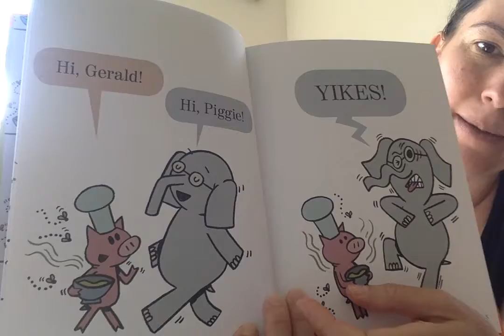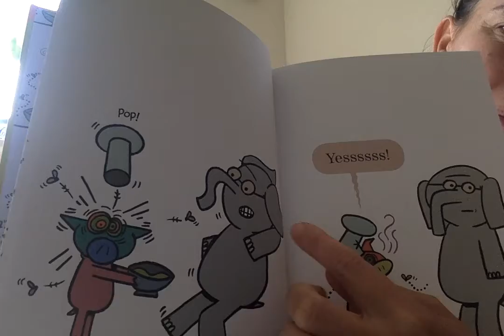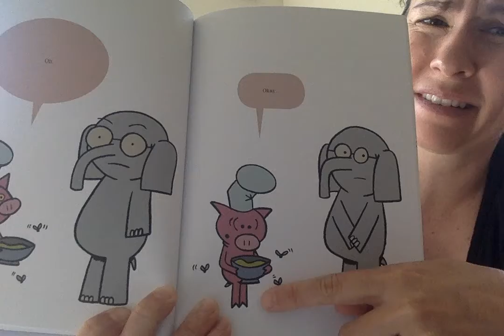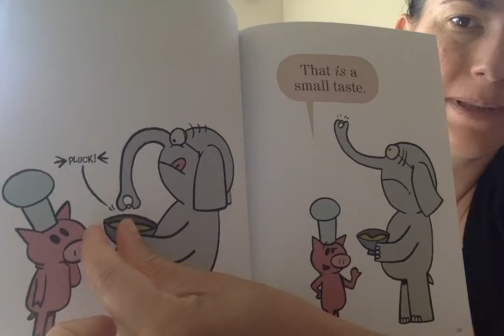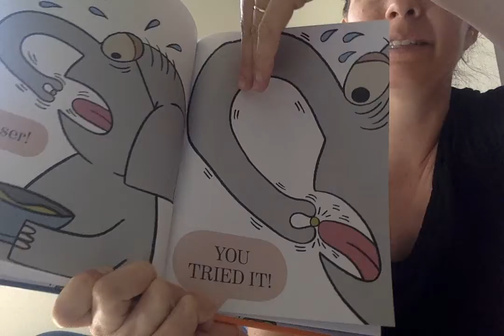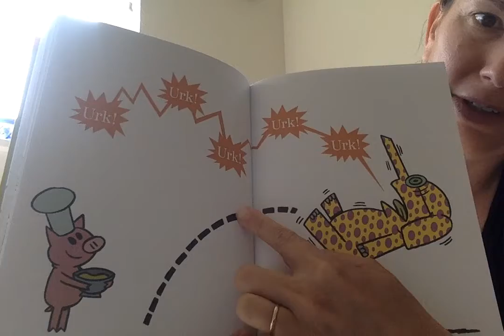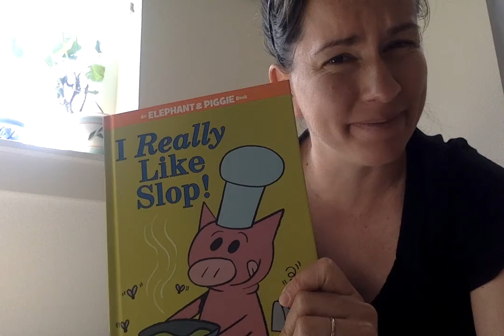I Really Like Slop! read by Mrs. Bangura